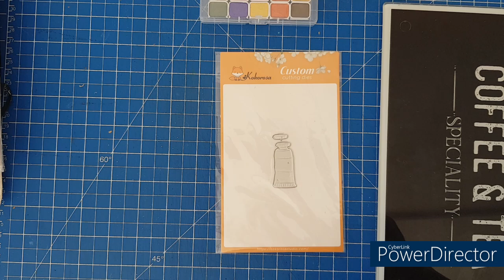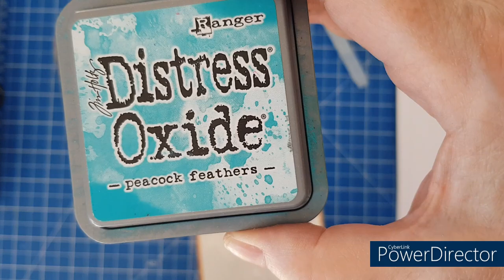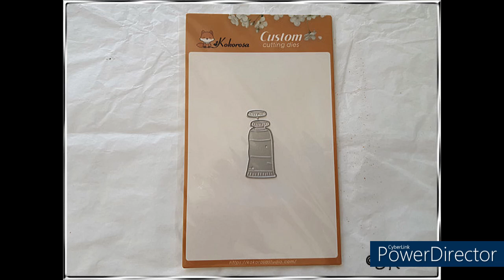255 - PARTENARIAT KOKOROSA PAGE ART JOURNAL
Partenariat @kokorosastudio
Page art journal matériel utilisé
- Die de découpe : Tube de peinture
- Peinture métallique : Grise - Dorée
- Crayon stabilloaqua : Jaune - Bleu - Rose - Noir - Marron
- Encres distress oxide : Picked raspberry - Mustard seed - Mermaid lagoon
- Feutre gel pailleté : Doré
- Feutre micron : Noir
- Encre de chine : Noire
- Brume d'eau
- Tampon clear : Chiffres - Tâches - Texte
- Gabarit palette de peinture
- Papier imprimante

Avec le code : NADIA25 vous obtenez une réduction de - 25% sur votre commande

Vidéo faite le 28 Juin 2024
Et liker ma vidéo pour faire évoluer ma chaine.
Merci.